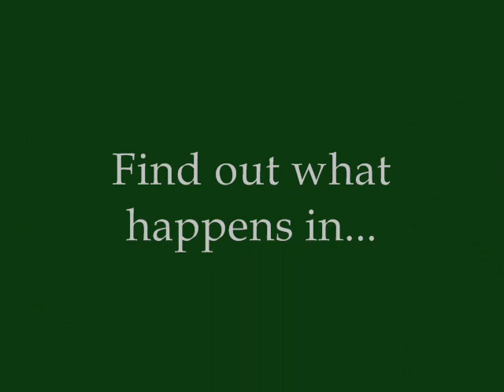NaNoWrimo 2007 - A Winter's Tale - the trailer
This is the 'trailer' for the story I'm working on for NaNoWriMo this year.  The music is Somebody Help Me (Tru Calling theme song)-short version by Full Blown Rose